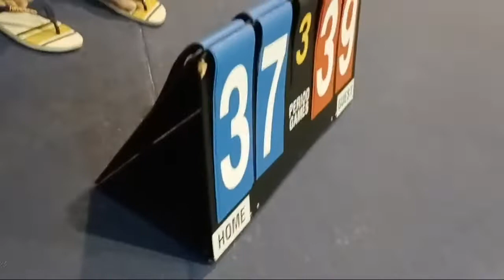bakbakan part 2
Silver perks                   Gold perks                                Diamond perks
@tita gaie                      @juliet shooter                        @D'neighbors channel
@inday shinette            @miss shiela rances
@yeisha marie              @geraldine balicao vlog
@noel pama
@neo boholano vlog
@arjohann vlog
@momshie mikay
@melonskie durrang
@lyn carpio mw13
@aiza09 rarogal
@the diy pro
@batch elisse
@itschangiii vlogs
@upeng valdez lacuna
@jhun perez
@harlem oh
@lournas journal
@jsa reyes
@hernandez gemini
@sol bihasa vlog
@eric's vlog
@victoria colube

@Wil Tv @bendor's tv @mira bihasa vlog @Aiza09 Rarogal@Tita Gaie  @inday Shinette  @pearl travel's vlog @Lorna's Journal @Ingrid Conde @mary jane bathan okoh @obra demakata vlog
@momshie mikay @Domer Amaro @binibining marikit @elmarie jane tapic @bee's hunter vlog
@Louie Tan @Juliet Shooter @Edlyn Pascua @Melonskie Durrang @YanZyZi @Lyn Carpio MW13
@Lynz Caise Chanel @Tin Love Taclobos @Teacher Tine E-skwela @nove Gavarra Official @Pangga TV
@rose cheffone cook @floribel vlog @Cristy Agan @lovely & allyza @rod isnagtv @sweetie joloves @rizeuyah @masingsing entertainment @malu pit tv @sairol gaming @@rea balanlay @yukkun japanese tv @cheng mendoza @stephen choro @jsa reyes @toljoms vlog @Mary An Yoshida @Akonidotz Vlog. @aida journal @kahopya modanza vlog @jay pineza vlog at sa lahat po ng di pa nabangit super mega shout ou po sa lahat
God bless us all @cristene d. reyes @bolton family vlog